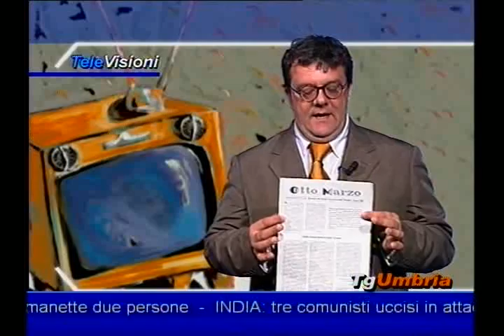20 anni fa belle parole... ora parole al vento!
Un personaggio politico conosciuto, 20 anni fa rilasciava un'intervista ad un foglio scritto dal movimento femminile delle lavoratrici alla Perugina. Bellissime parole, da leader... ma 20 anni dopo, queste parole che fine hanno fatto? Scopritelo guardando il servizio di Giampiero Tasso.